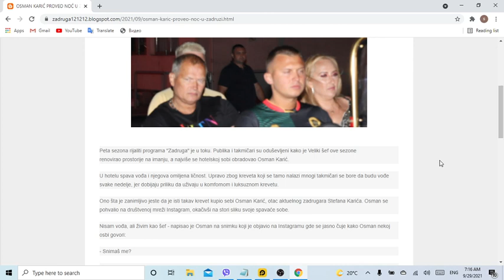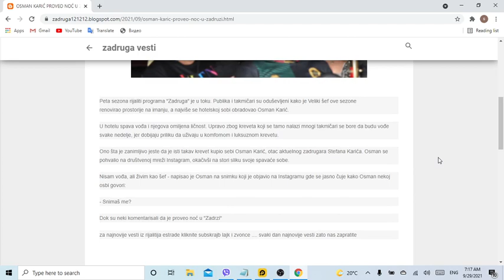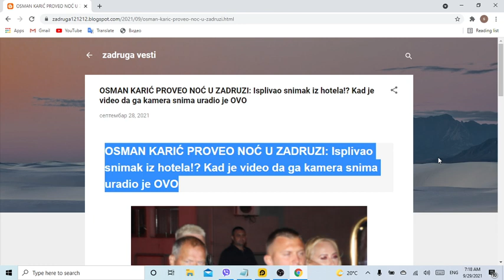OSMAN KARIĆ PROVEO NOĆ U ZADRUZI Isplivao snimak iz hotela! Kad je video da ga kamera snima uradio j